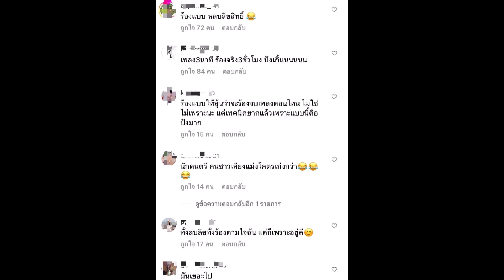“โบกี้ไลอ้อน” ตอบชัด ไม่ชอบก็ไม่ต้องฟัง หลังโดนด่าร้องเพลงสากลไม่รู้เรื่อง